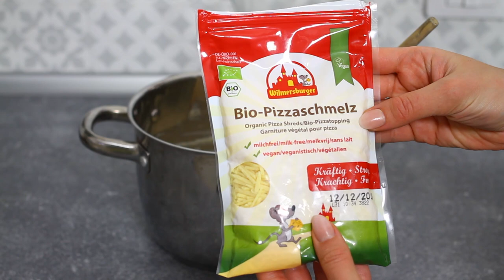BESCIAMELLA FATTA IN CASA | PER LE LASAGNE E PASTA AL FORNO| SENZA BURRO & SENZA GLUTINE | VeganoBio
😀  LEGGIMI 😀 Clicca su ⬇"Mostra Altro"⬇

Nuovo video! Besciamella fatta in casa, per le lasagne, pasta al forno e mille altre preparazioni! E' senza glutine e senza burro, velocissima e super golosa!

INGREDIENTI
1 litro di latte (vaccino o vegetale al naturale)
80g di farina di riso integrale
50g di formaggio
qb olio evo
qb sale